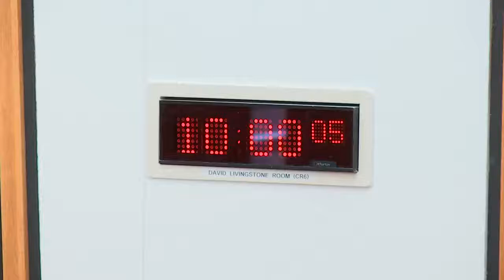Criminal Justice Committee - 10 November 2021